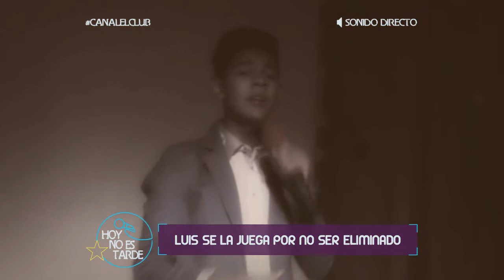HoyNoEsTarde - T3 C2 - Luis David: "Perdóname"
Luis David para continuar en competencia canta “Perdóname”, tema compuesto por él mismo.